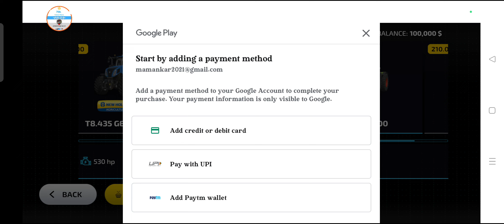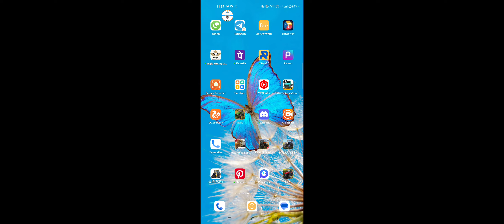farming simulator 23 full gameplay #1518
9 mobile gaming daily dose of
anshdeep daily gaming
daily dose of gaming fortnite
daily esports gaming
daily gaming ff 1k
gaming laptop for daily use
daily gaming logo ff
gaming one daily house flipper
sencha gaming daily gaming
harsh daily gaming
hipster gaming daily vlog
sega heroes daily gaming
daily highlights gaming
the daya daily gaming
jonathan gaming daily routines
jonty gaming daily life
daily juicy memes gaming
j daily
j gamez
kh daily gaming
gaming with kev daily life
kitt gaming daily life
daily killer gaming
amir khan daily gaming
uk daily
uk game
uk simulator
unbox daily gaming laptop
lord gaming daily magic chess
daily life gaming
daily cloud gaming
daily gaming memes
daily gaming metin2
daily gaming movies
nas daily gaming
new york gamer
nyc games
ny plays
gaming one daily
gaming on daily
gaming one daily pubg mobile
qm game
daily reacts gaming
miles roblox gaming daily
r davies
ro-t8
r labs
rst brands
daily smartphone gaming
thorgal daily gaming
daily zura trump gaming
umair daily gaming
v vyper
v olet
daily wire gaming
xtra mail
xchain
xtra yay
z de gaming,
zero thegamer
zow games
daily 2 gaming
daily gaming 33355
3 daily
4th gamer
40 gamers
4 games in 48 hours
4 in line game
5 dollar game
7 deadly gamingsins
7 deadly sins
dailygaming
daily gaming
daily gaming videos
daily gaming channel
a gamer's diet
daily gaming disney heroes
daily gaming news
daily dose of gaming
nas daily gaming
has daily
what is games
lol
who has game
who got game
whos wario
daily gaming
daya daily gaming
daily gaming videos
daily gaming moments
gaming,
daily gameplay
gaming skills,
mobilegaming
kids gaming
noob gaming
gaming news
uploading daily
should i upload daily gaming videos
gaming compilation
gaming for kids
gaming zapping,
gaming channel,
daya daily minecraft
pubg daily,daily news
gaming minecraft
gaming wtf moments
daily videos
gaming epic moments
gaming best moments,gaming channel tips
gaming
gaming vlog
cozy gaming vlog
daily vlog
camodo gaming vlog
vlog
cozy gaming vlog ♡ unboxing macaron keyboard
gaming secrets
daily wire
gaming easter eggs
easter eggs gaming
cozy gaming
game day vlog
retro gaming,camodo gaming
pc gaming
new gaming
gaming new
daily
joe rogan gaming
best gaming
gaming news
gaming wars
gaming secret
camodo gaming beamng
secrets gaming
hipster gaming,avenger gaming
family
daily mass